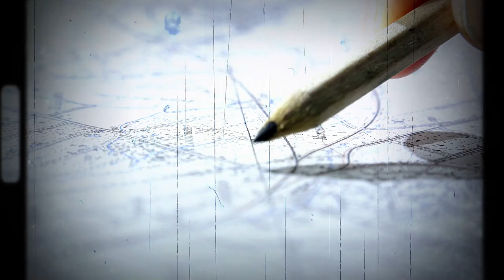തോക്കുകളുടെ ലോകത്തെ രാജാവ്, King of Guns